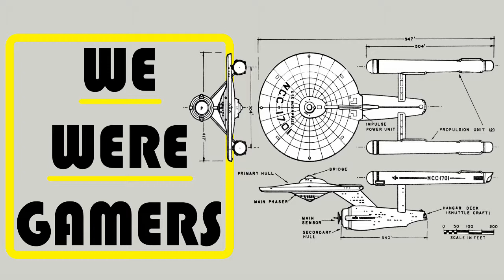Subspace 2: STLV & Fantasy Crew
Finally back with our Star Trek Focused Sub-series of We Were Gamers: Subspace. Transmission! In this one we confront the HUGE, HUGE, HUGE news regarding future Star Trek shows and the return of Jean-Luc Picard. And, afterwards, JJ and Andrew do a fantasy draft of bridge crew members to operate their starships.